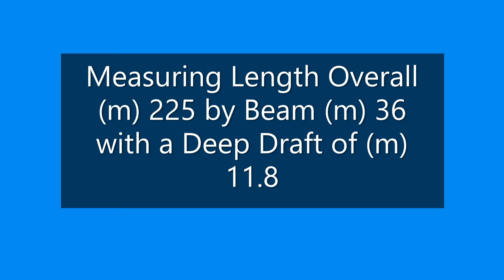54,365 DWT Panamanian flagged LPG Tanker ALBERT III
Headed south of the border, down Mexico way...